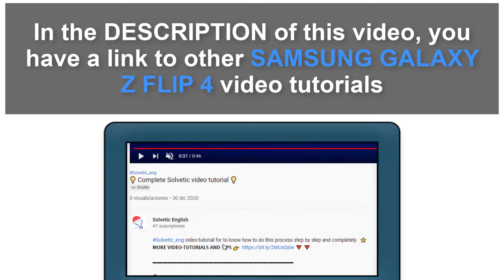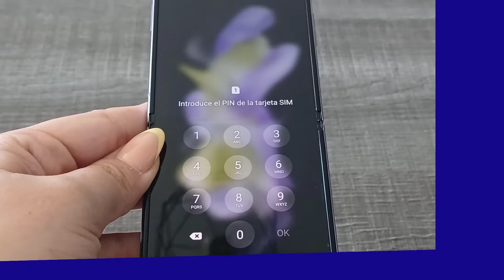📲 How to Put SIM Card in Samsung Galaxy Z Flip 4 ✔️ How to Use Samsung Z flip 4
Solvetic_eng video-tutorial to know how to put SIM card in Samsung galaxy Z Flip 4 correctly. ▶️ 𝗔𝗟𝗟 𝗔𝗕𝗢𝗨𝗧 𝗦𝗔𝗠𝗦𝗨𝗡𝗚 𝗚𝗔𝗟𝗔𝗫𝗬 𝗙𝗟𝗜𝗣 𝟰

Do you want to know how to put SIM card in Samsung galaxy Z Flip 4? In the following video you will see all the steps you must follow to know how to put a SIM card in Samsung galaxy Z Flip 4 correctly step by step.